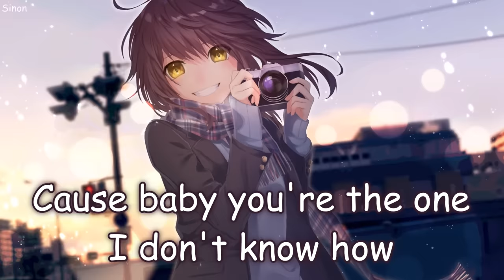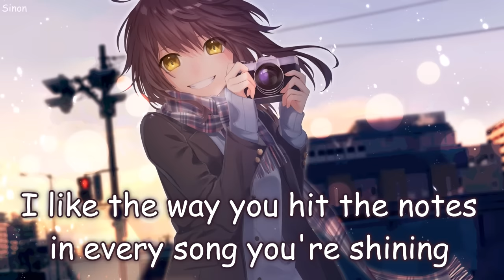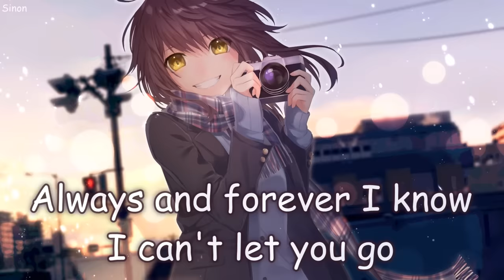Ysabelle - I Like You So Much, You’ll Know It - (Nightcore) (Lyrics)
▻ Have you ever have such strong feelings for someone that it's very obvious on your behaviour? That is what this song is about! You love someone so much that it's so clear in your actions and how much you smile, laugh and always bobbling with joy around that person!

• Song: I Like You So Much, You’ll Know It - Ysabelle
• Anime/Game/VN: original art

Follow Ysabelle:
FOLLOW THE ILLUSTRATION ARTIST!
• Artist: 灰染せんり｜お仕事募集中

Coz I'm falling deeper, baby be prepared

Coz baby you're the one, I don't know how